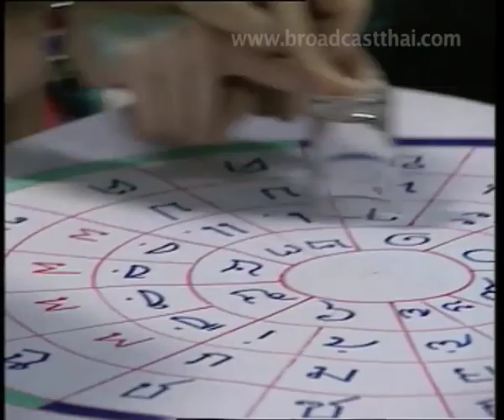ละครมายาคาเฟ่ EP.54 ตอน นางบาป [3/4]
ติดตามละครมายาคาเฟ่  : ทุกเสาร์ เวลา 20.00 น. ทาง YouTube Channel: broadcastthai